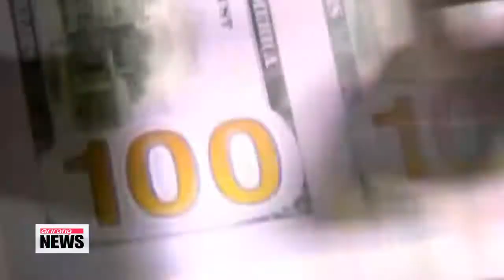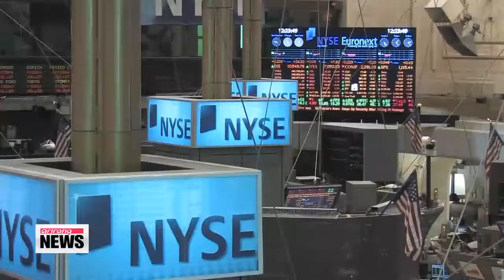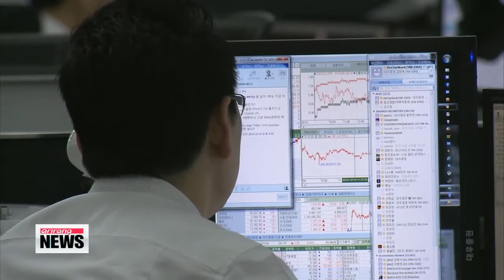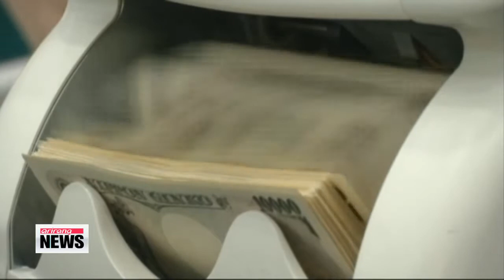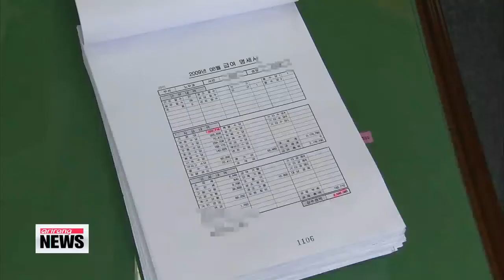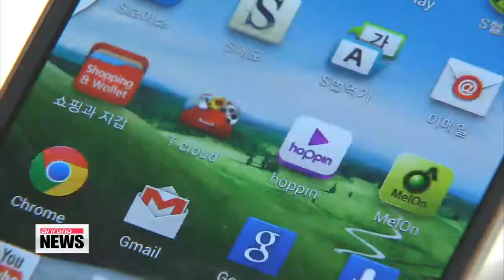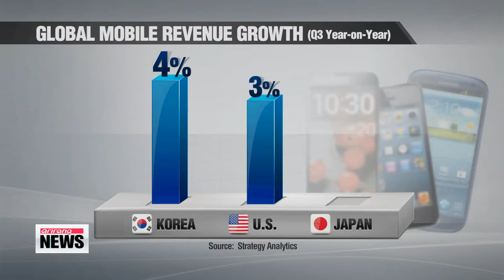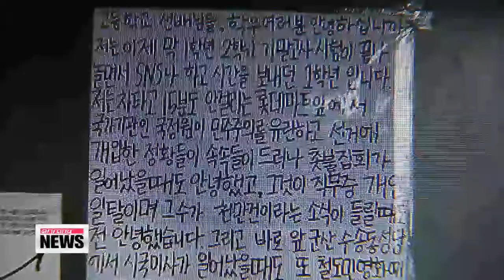ARIRANG NEWS 10:00 Possible effects of Fed's stimulus tapering on Korea, Asia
ARIRANG NEWS 10:00

 (THIS IS THE TRANSCRIPT FOR ARIRANG NEWS THAT AIRED ON 19 Dec 2013- 10:00 KST.)

Title: 10 News Title

Title: Opening

 Good morning... it's Thursday the nineteenth of December... you are tuned in to our 10am newscast here at Arirang's News Center in Seoul.

Title: Headline 1

 Citing a more positive economic outlook, the U.S. Federal Reserve trims its bond-buying stimulus from 85 to 75 billion dollars a month from January. It marks the beginning of a long journey back to a more normal policy setting.

Title: Headline 2

 Marking one year since President Park's election victory, the presidential office says the administration has focused on policies designed to improve people's livelihoods and made strides on the diplomatic front. The rival parties blame each other for the past year of political deadlock.

Title: Headline 3

 Plus,... Korea strongly protests Japan's latest security strategy, in which Tokyo refers to Korea's Dokdo islets as a territory in dispute and implicitly indicated its will to take the issue to the International Court of Justice.

Title: U.S. Federal Reserve to start scaling back stimulus in January

 We start with the U.S. Federal Reserve's decision to trim by ten billion dollars its monthly bond-buying program beginning in January, citing stronger economic conditions in the U.S.
 Park Ji-won reports.
 The Federal Reserve announced Wednesday,... that it will reduce its long-running bond purchasing program to 75 billion dollars a month,... from previous 85 billion beginning next month.
 Fed Chairman Ben Bernanke said the central bank's decision came as the U.S. economy shows strong signs of recovery.

 "Today's policy actions reflect the committee's assessment that the economy is continuing to make progress but that it also has much farther to travel before conditions can be judged normal. Notably, despite significant fiscal headwinds the economy has been expanding at a moderate pace and we expect that growth will pick up in coming quarters helped by highly accommodative monetary policy and waning fiscal drag. The job market is continuing to improve with the unemployment rate having declined further."

 He added the Fed will further taper the stimulus bond-buying program next year,... if the economy continues to pick up.
 To minimize any possible blow on financial markets, the Fed kept its record-low key interest rate near zero.

 "The committee also clarified its guidance on interest rates, emphasizing that the current near-zero range for the federal funds rate target likely will remain appropriate well past the time that the unemployment rate declines below six and a half percent, especially if projected inflation continues to run past the committee's two percent longer run goal."

 The announcement comes a little over a month before Bernanke steps down from his post as Fed chairman.
Bernanke said he closely consulted with the Fed's Vice Chair Janet Yellen,. who is widely expected to be the next Fed chair,... and she fully supported the decision.

Title: Possible effects of Fed's stimulus tapering on Korea, Asia

For a detailed analysis on the effects the Federal Reserve's tapering of its stimulus program might have on Korea and the rest of the region, we are joined on the line by Yang Jun-sok , professor of economics at the Catholic University of Korea. Good morning, Professor Yang.

 1. What are the likely impacts on the Korean economy from the Fed's decision to start trimming its stimulus program?

 2. Many analysts have predicted that tighter monetary policy in the U.S. will cause capital flight from Asian economies, including Korea. Do you agree with that? And, if so, what steps should policymakers and companies take to cope with such a scenario?

 3. Tighter liquidity in the U.S. would probably mean a stronger U.S. dollar and weaker Japanese yen. Given that Korea, Japan, China and Taiwan compete in export markets, do you expect a currency war in the coming months.

 Thank you for your insights, professor. That was Professor Yang Jun-sok , professor of economics at the Catholic University of Korea on the possible effects the Fed's tapering might have on Korea and the rest of the region.